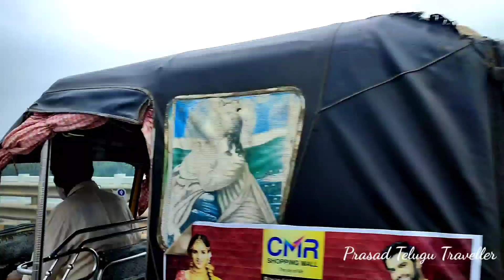BALAYOGI VARADHI BRIDGE |YANAM YEDURULANKA BRIDGE |Prasadtelugutraveller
The Balayogi varadhi bridge between Yanam and Yedurlanka, A dream project of the late lok sabha speaker GMC BALA YOGI.
                          1.8 km long Yanam bridge across the Gowthami branch of the River Godavari is expected to be completed by September 2002. The bridge estimated to cost Rs.110 crore.
                            The bridge extends across the Gowthami branch of the River Godavari, between Yanam in Pondicherry and Yedurulanka in the East Godavari district of Andhra Pradesh.